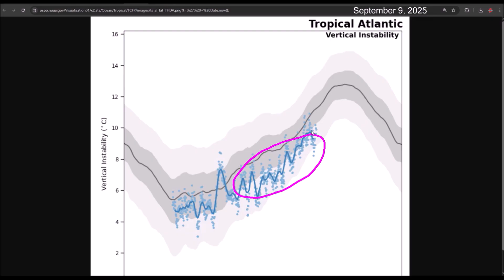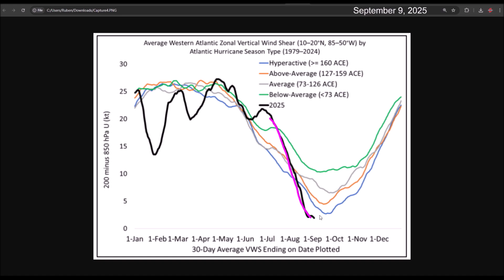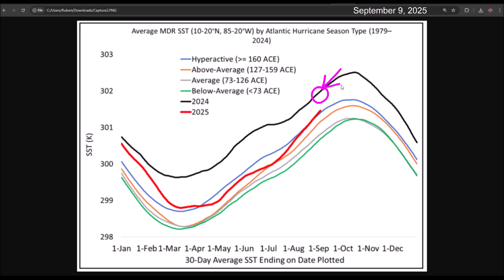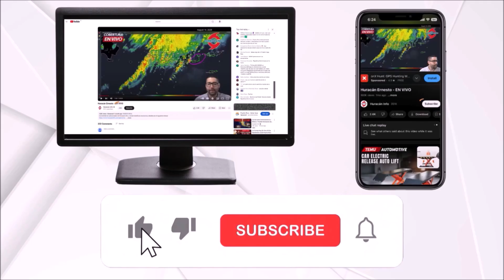Inactive Peak of Hurricane Season. Could change quickly in the coming weeks.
The peak of the season is unusually quiet in the Atlantic basin. Dry air and atmospheric stability have created unfavorable conditions for the development of storms and hurricanes.

However, this may change quickly in the coming weeks with the arrival of more favorable conditions.